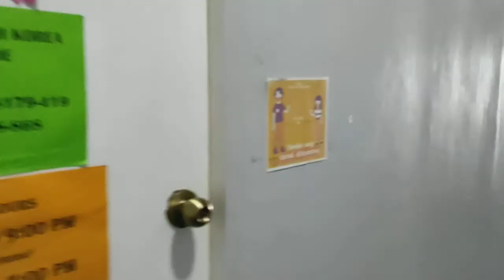July 5, 2021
Korean Class Batch 3 Gensan KoreanLanguage 2021